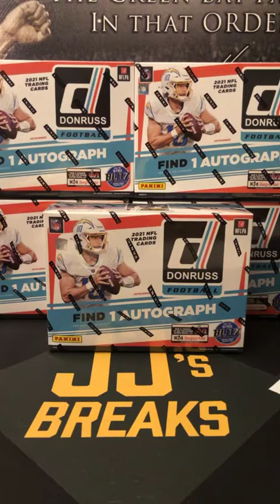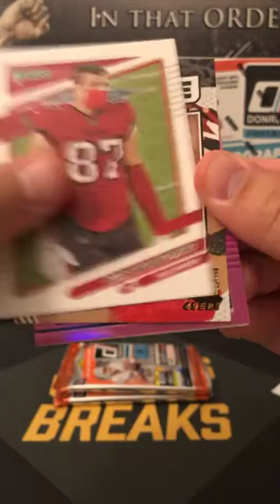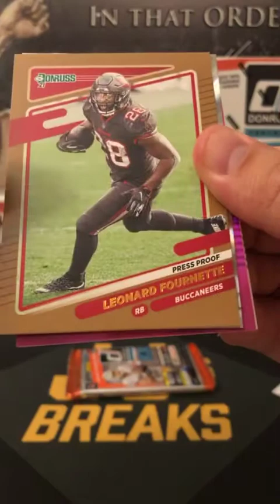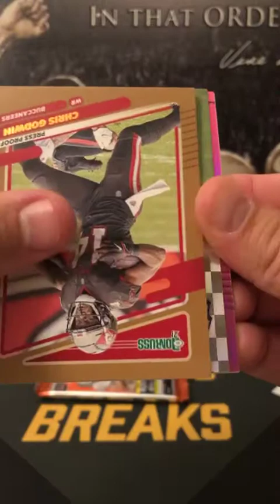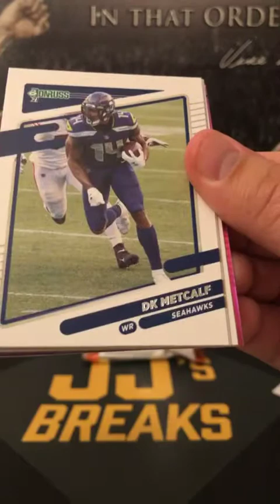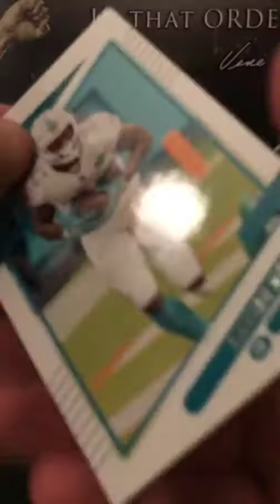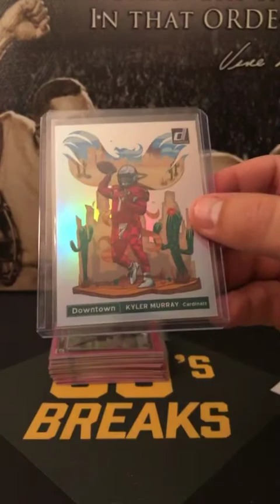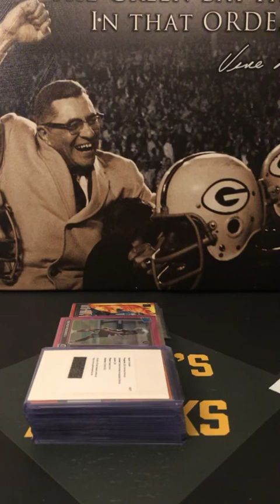2021 Donruss Football 5 Mega Box Break 10/13